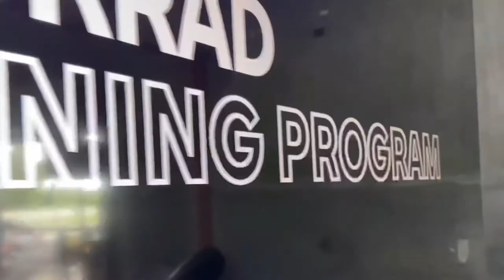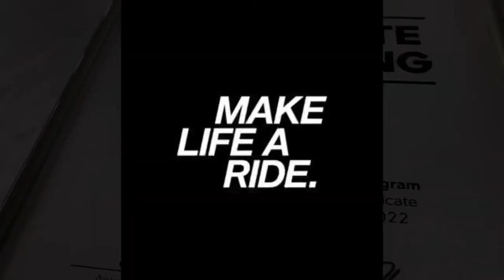Slowin’ it down at the BMW Motorrad Rider Training Program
Going back to the basics. Sharpen your real world skills with slow drills 😅